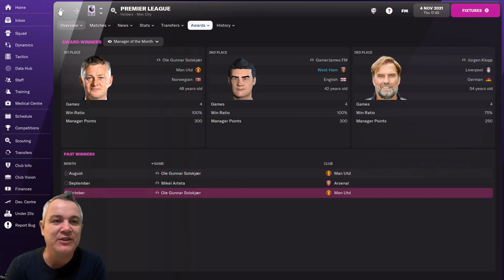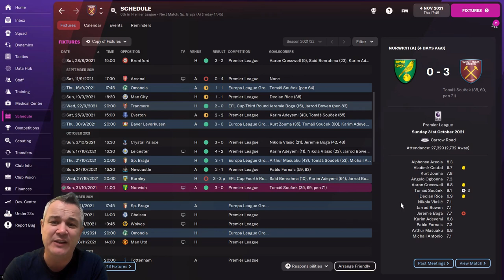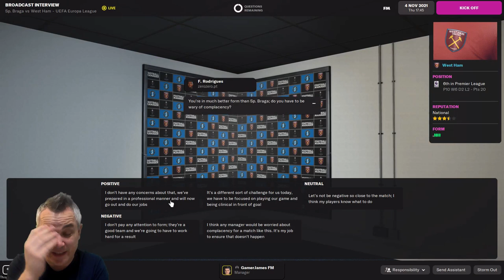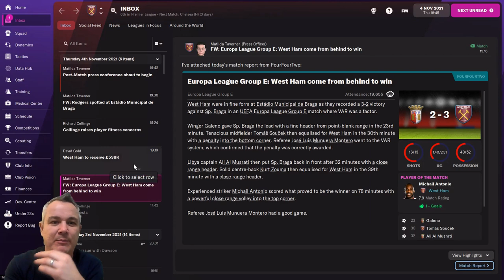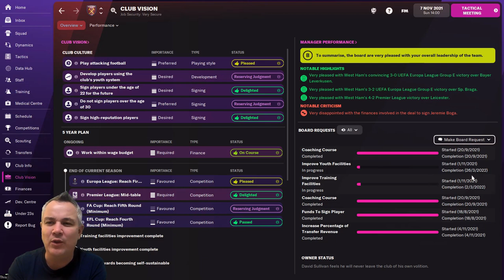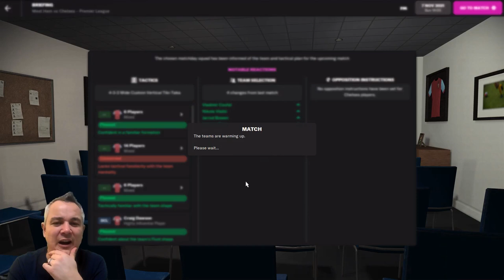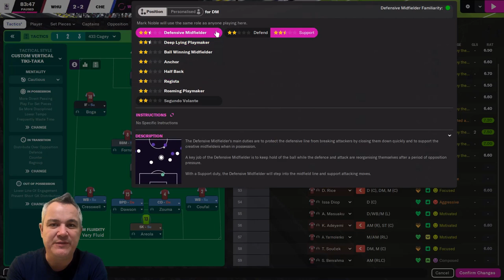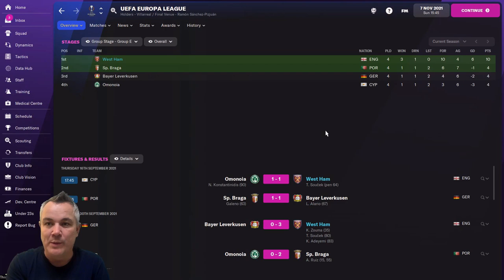FM22 | WEST HAM UNITED | EPISODE FOUR | CHELSEA! | FOOTBALL MANAGER 2022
Welcome to my first Football Manager 2022 series! I have taken over West Ham United to see if I can carry on their impressive recent progress. I also want to have the jeopardy of a potential future takeover looming over me!

Two massive games in this episode, as we take on Braga in the Europa League, and then welcome huge rivals Chelsea in the Premier League! Both matches are eventful!